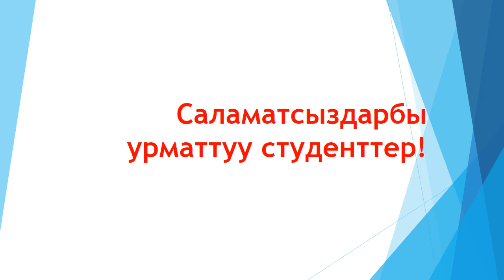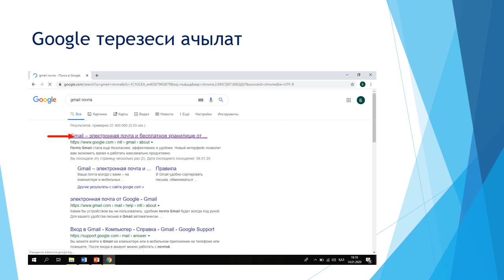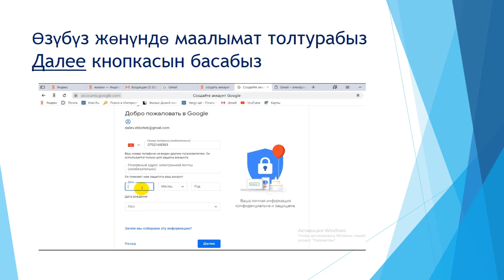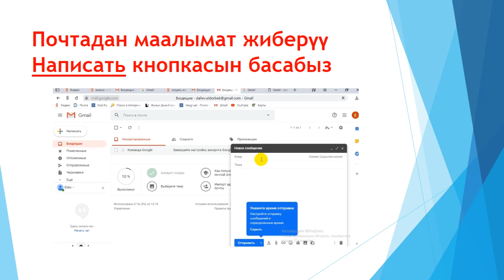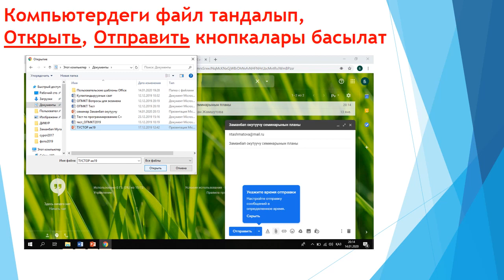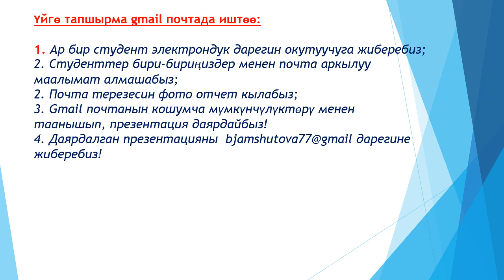БатМУ КПИ Gmailдан почта ачуу боюнча лабораториялык жумуш